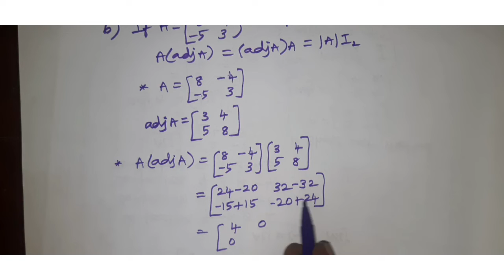Class:12, Applications of matrices and determinants, Exercise 1.1, Q.No:1)i, 6, Nithish maths